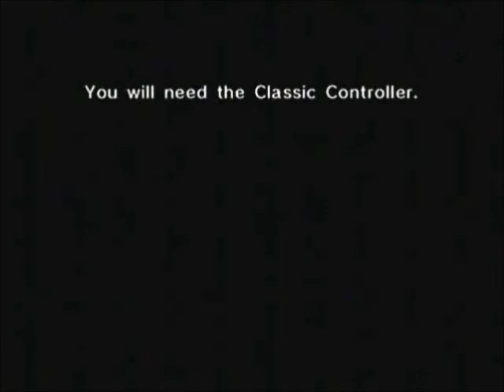Paper Mario - Low Level [Part 2] ~ Porch Loitering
I should have grabbed a few more items to sell to purchase fright jars at the shop, but we'll take care of that early next segment. I need seven jars for chapter 1 alone.

Nintendo3dsCommunity.com is also that one website where people banter about the finer aspects of one of this generation's favorite hobbies.